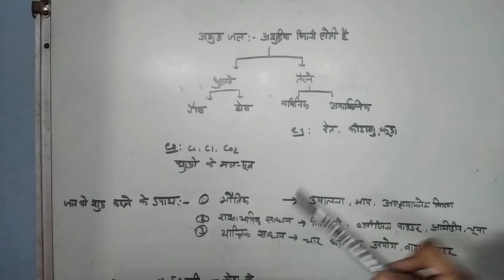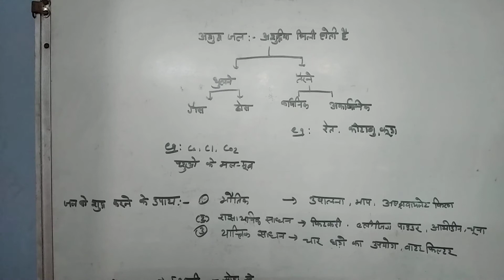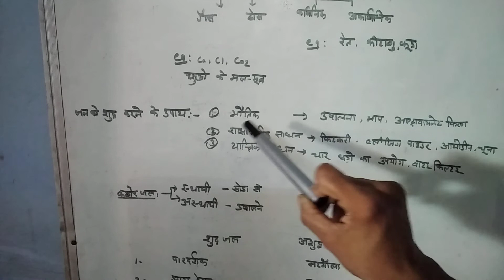Class 10 Home Science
Water: Sources of water, Utilisation and Purification by Zeenat Sultana KMGIC